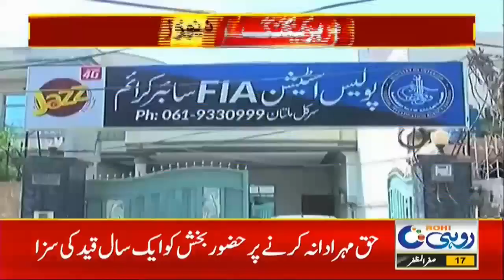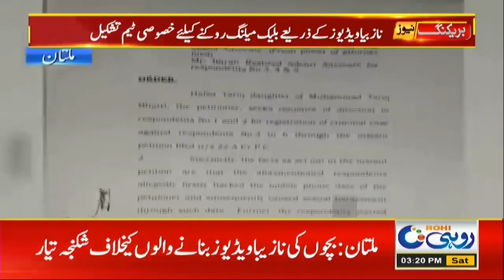Must Watch ! Social Media User Be Aware